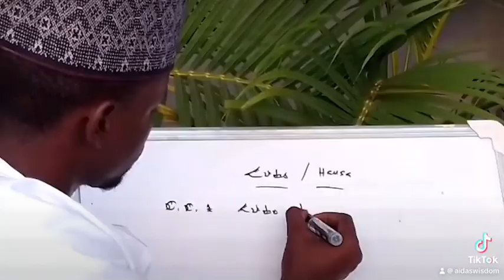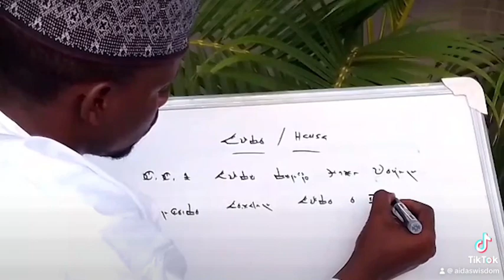Sababbin harrufan Hausa. Abu namu maganin a kwabe mu